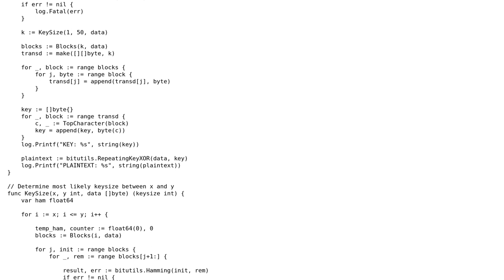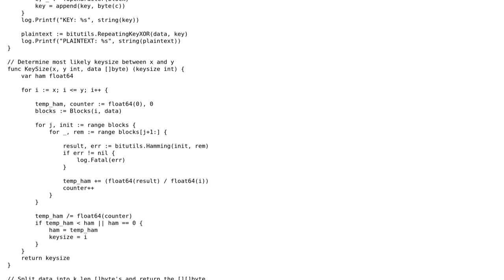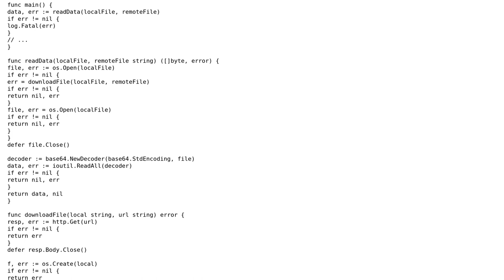Code Review: Cryptopals Challenge 1.6 Solution in Golang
With thanks & praise to God, and with thanks to the many people who have made this project possible! | Content (except music & images) licensed under CC BY-SA | Music | Images & others | With thanks to user yuri user tomatopeel user peterSO and the Stack Exchange Network Trademarks are property of their respective owners. You are responsible for your own actions.